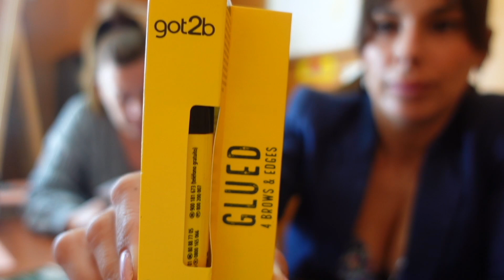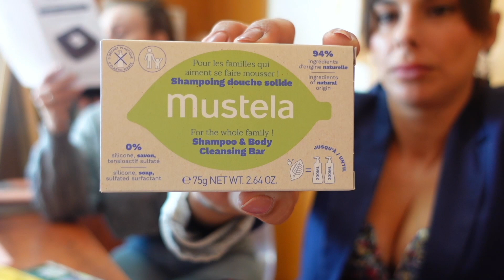ABRIENDO PAQUETES EN LA OFICINA 🛍 PRIMOR BOX + MIRAVIA + ALIEXPRESS CON SUPER COMPRA!🥰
Hola chicas!

Bienvenidas un día mas al canal, espero que os guste el video de compras ramdon, nos vemos pronto!😘

ING: @lalunaenbotella